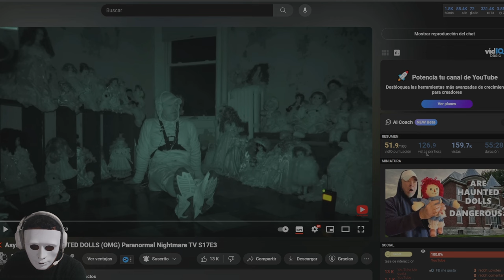🔴 👻 Analizando Videos Paranormales | Paranormal Nightmare TV Series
Hola amig@s este es un fragmento de la transmisión en vivo. Deja tu Like y un comentario. Gracias!!